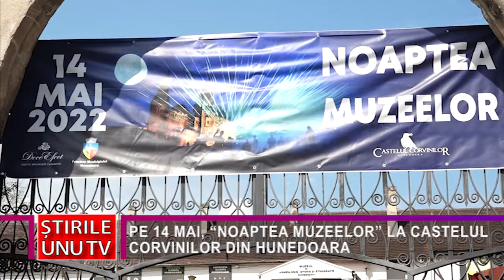PE 14 MAI, “NOAPTEA MUZEELOR” LA CASTELUL CORVINILOR DIN HUNEDOARA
Sâmbătă, 14 mai, se va organiza o nouă ediție a incitantei manifestări intitulate “Noaptea muzeelor”. Una dintre cele mai spectaculoase reprezentanții de la “Noaptea muzeelor” din acest week-end va avea loc la Castelul Corvinilor din Hunedoara, intrarea publicului la manifestare fiind liberă.